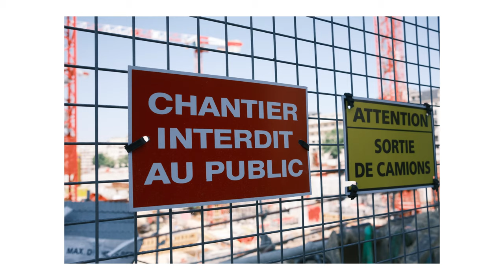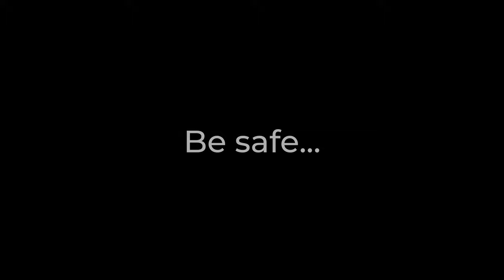Fuji X100V / Petite sortie pendant le confinement à Paris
Encore une journée de passée en confinement.
Préparation du petit déjeuner, suivi d'une mini sortie en ville pour faire quelques photos.
Photos prises avec le superbe Fuji X100V et vidéo faite avec la GoPro héro 8.

Vidéo éditée sur iPad Pro avec LumaFusion.

Sauvez des vies, restez chez vous.